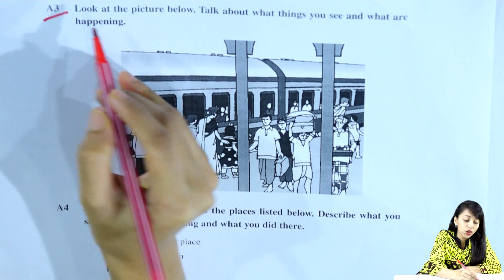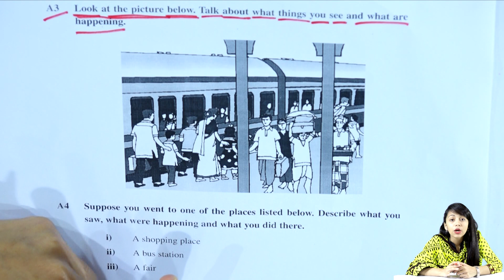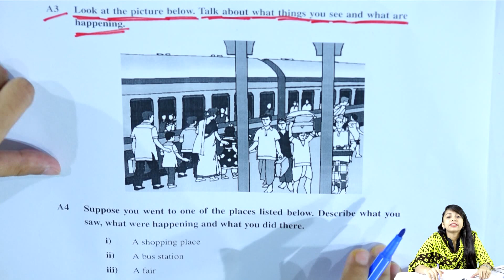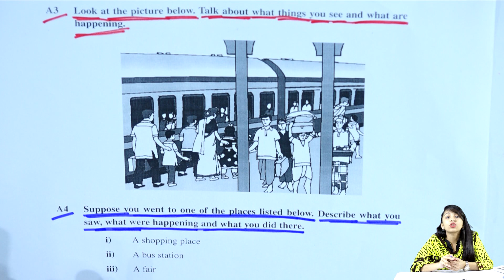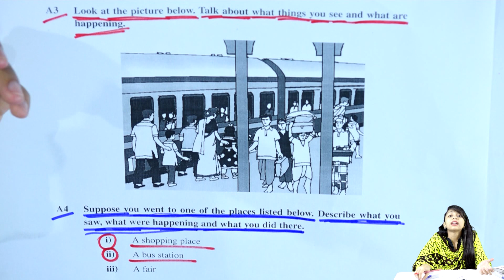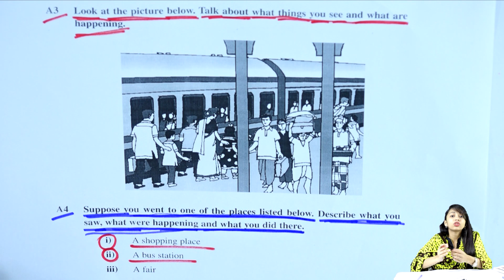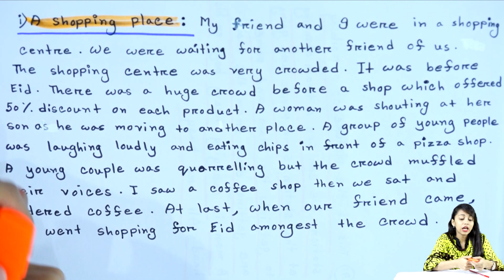Class 6 English 1st Paper Lesson 3 (Part-3) || At a railway station || Six English || Passage